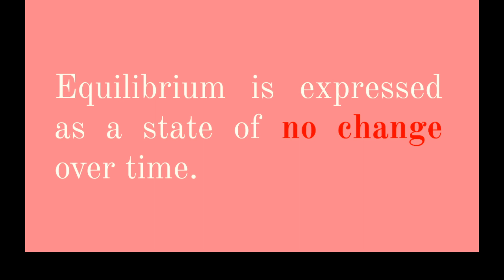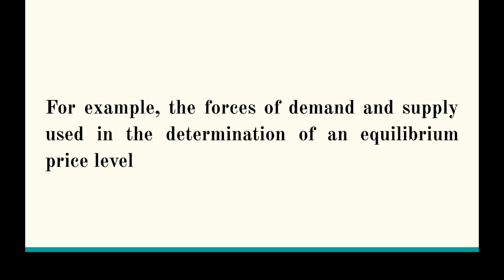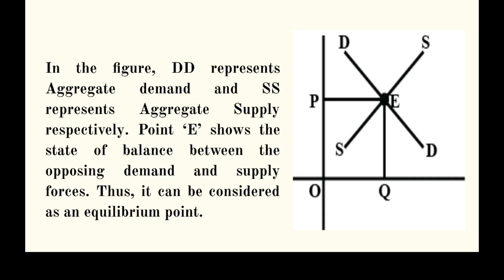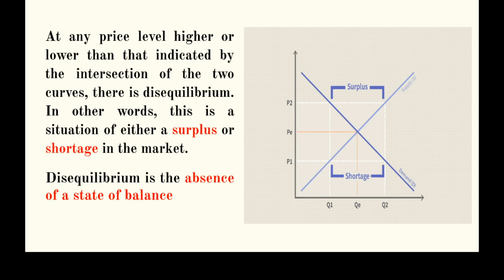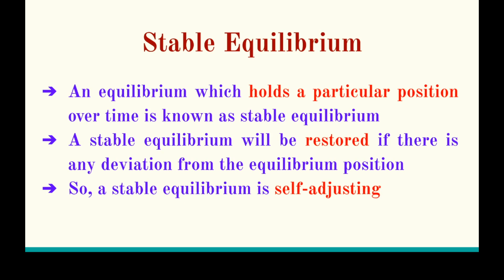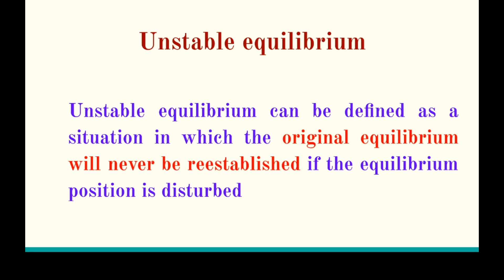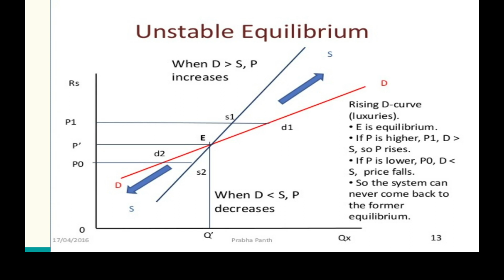Equilibrium and Disequilibrium | BA Economics | Calicut | Macroeconomics - 7 | Dr Vidhya IV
Equilibrium is a state of balance between opposing forces or actions...